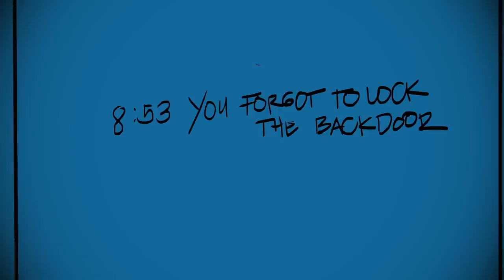8 Horror Stories Animated Compilation (July 2020)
These are the 8 horror stories animated in July 2020.

Pizza Delivery To Granny True Animated Story
Gothic Girl True Animated Story

Look AT Me True Animated Story
Spirit Board True Animated Story

Elevator Guy True Animated Story
Man At The River True Animated Story

The Old Farmhouse True Animated Story

Please state how you would like to be credited in the video.